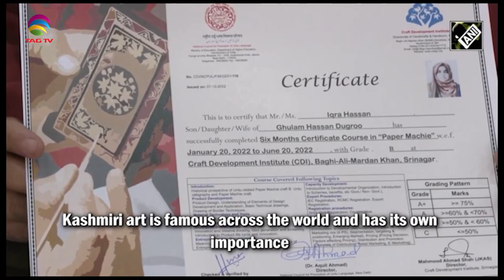Jammu & Kashmir News Bulletin with Haleema Sadia, 12 October, 2022 @TAG TV